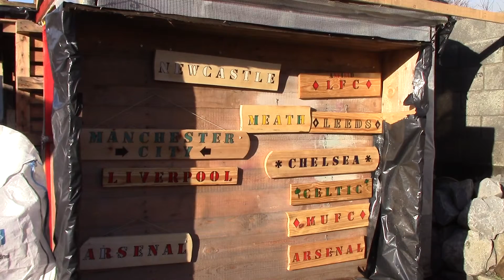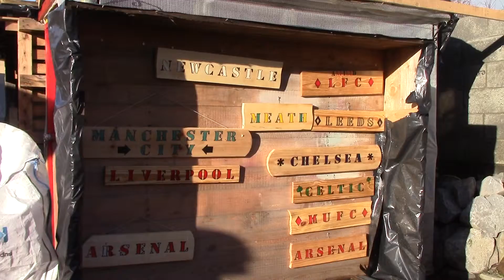Mulhuddart Mens Shed